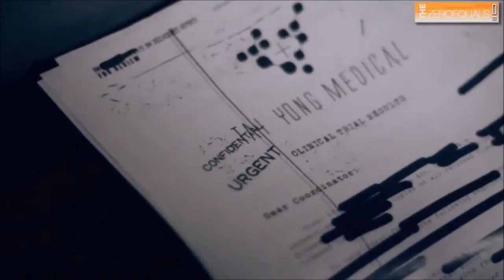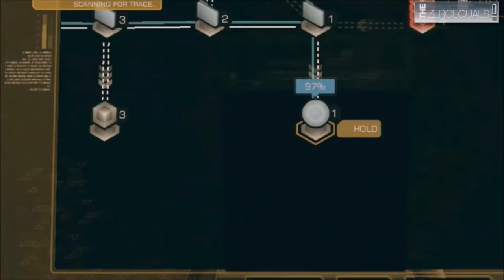TheZeroEquals Play! - Deus Ex: Mankind Divided - [Introduction]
The beginning sequences for the story. A great refresher and setup to jump back into this world.